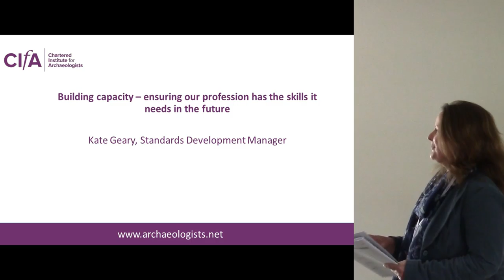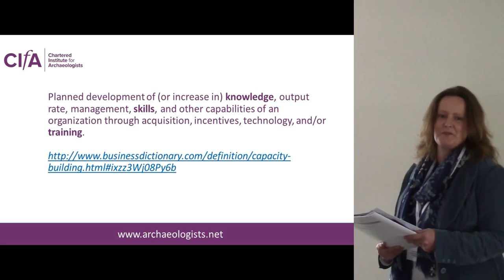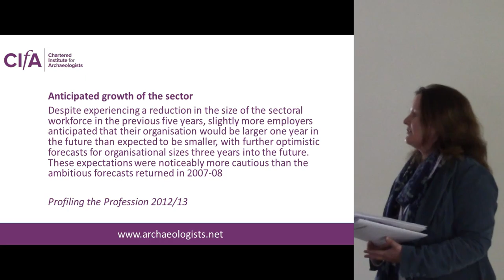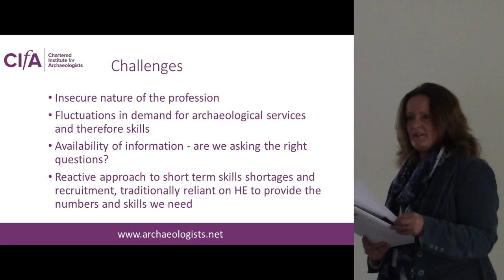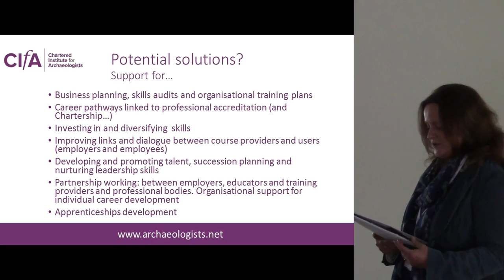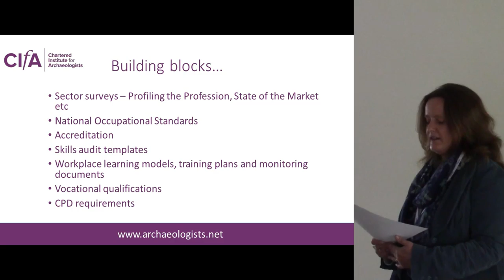Building capacity - ensuring our profession has the skills it needs in the future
Kate Geary, CIfA

In the context of skills development, capacity building means developing the workforce we need now but more importantly, also understanding what skills we might need in the future and developing the training necessary to deliver them. Using examples from the work of CIfA and partners on the HLF funded Training Bursaries and Skills for the Future programmes, this paper will outline why a more strategic, sector-wide approach to training and skills development is vital if our profession is to develop and thrive in the future.